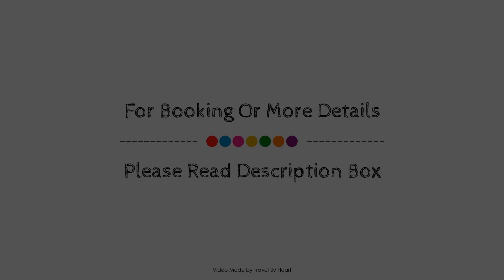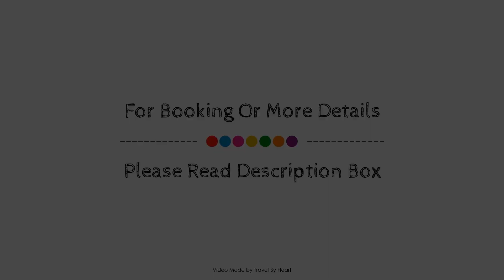Compostela Inn, Teo, Spain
Searching For
1. Compostela Inn - Teo
2. Compostela Inn - Teo Virtual Tour
3. Compostela Inn - Teo Rooms
4. Compostela Inn - Teo Amenities
5. Compostela Inn - Teo Videos
6. Compostela Inn - Teo Offers
7. Compostela Inn - Teo Deals
Audio Credit:
Track Title: Blank Slate
Artist: VYEN